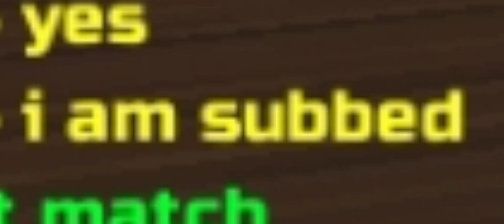(PG3D) pixel gun but my subscribers are poggers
you guys are all very cool